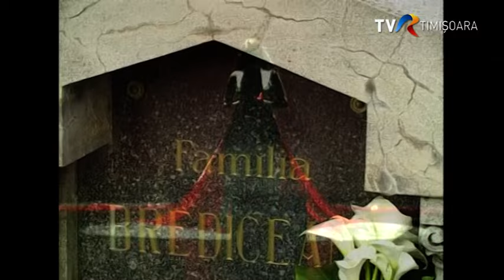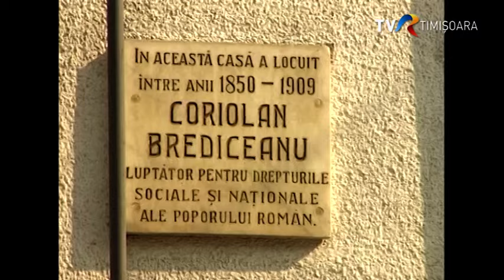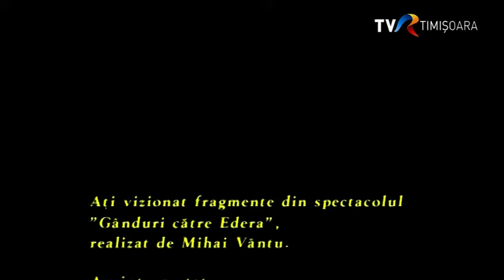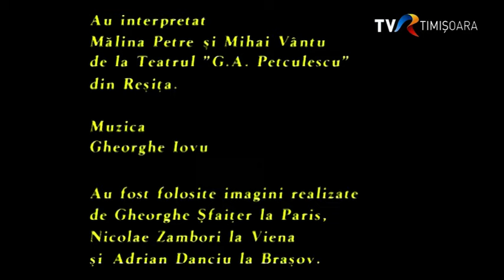Mirabila sămânță: Cornelia și Lucian Blaga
MIRABILA SĂMÂNȚĂ |  Film documentar realizat de Vasile Bogdan. Producție TVR Timișoara 2004.
Dorli Blaga, fiica Corneliei si a lui Lucian Blaga, își amintește de anii petrecuti de ei la Lugoj, in casa Brediceanu, Casa de la Vie. Au fost difuzate fragmente din spectacolul "Ganduri catre Edera" realizate de Mihai Vantui. Au interpretat: Malina Petre si Mihai Vantu de la Teatrul "G.A. Petculescu" din Resita. Muzica: Gheorghe Iovu.